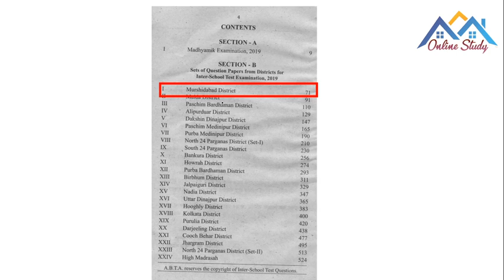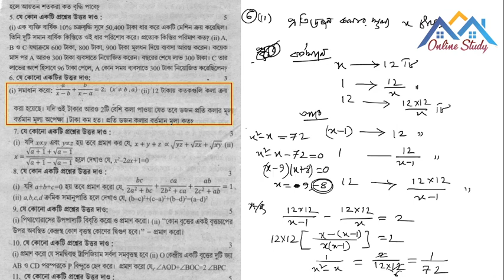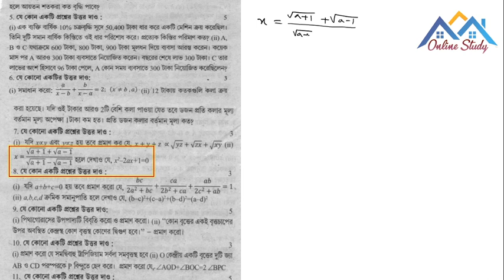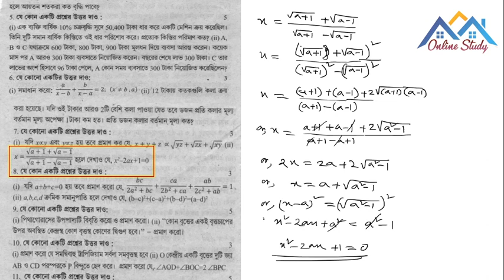ABTA test paper solved-2020 | Mathematics | Murshidabad District | Part-03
OnlineStudy # bcacademy
ত্রিভুজ ও চতুর্ভুজ এর পরিসীমা ও ক্ষেত্রফল | Area and Perimeter of Tringle and Quadrilateral( নবম শ্রেণী )